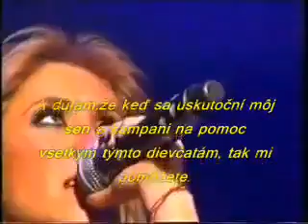RBD - Salvame (SK titulky)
Na jednom z koncertom RBD sa Anahí prihovorila svojím fanúšikom. V "príhovore" hovorila o fanúšičke Marte zo Španielska, ktorá podľahla anorexii.